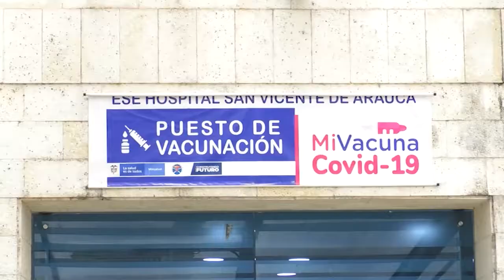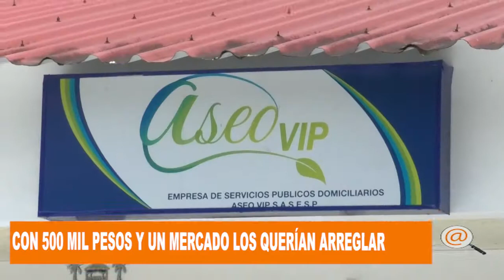CON 500 MIL PESOS Y UN MERCADO QUERIAN ARREGLAR A LOS EX - TRABAJADORES DE ASEOVIP